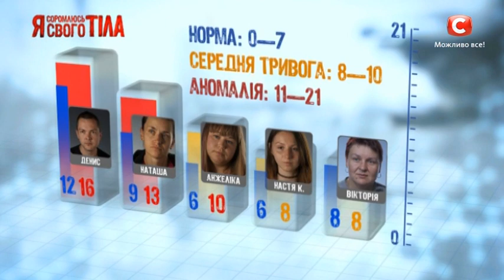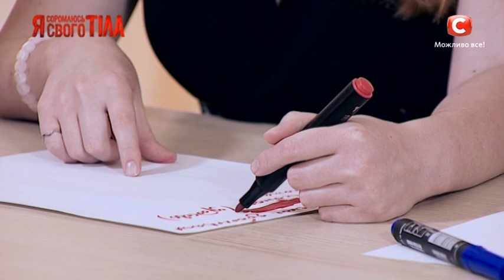Эксперимент ОКР (обсессивно-компульсивное расстройство). Часть 7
Свое лечение продолжили люди, страдающие от ОКР (обсессивно-компульсивного расстройства). На этот раз они вновь посмотрела своему страху в глаза. Нерешительный Денис впервые в жизни принимал молниеносные решения, Настя ассистировала Кате Безвершенко в клинике, а Анжелике пришлось убирать со своей постели шприцы. Не пропустите!

↓ Больше полезного ниже! ↓ Сайт проекта Я соромлюсь свого тіла